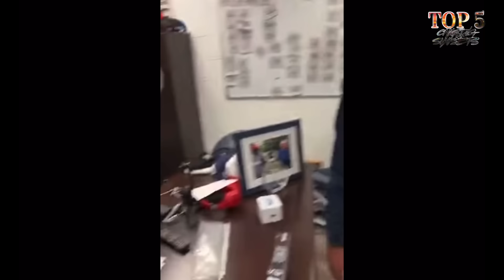Coach Prime vs Shedeur Sanders Funny Moments pt 3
COACH PRIME - Coach Prime vs Shedeur Sanders Funny Moments pt 3

credit :
Well Off Media

Coach Prime Top 5 Motivational Speeches
Chasing Sunsets Top 5 is a show that brings you informational and entertaining top 5 compilation countdown videos about Travel, Leisure, Food, Finance, Exploration, and History.

Note: The videos featured on the Top5 channel are for educational and informational purposes.